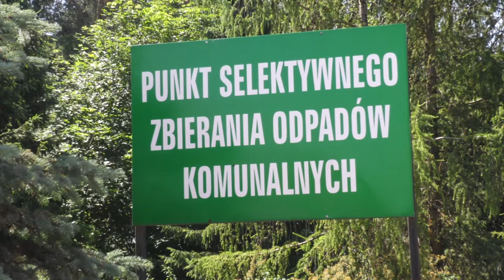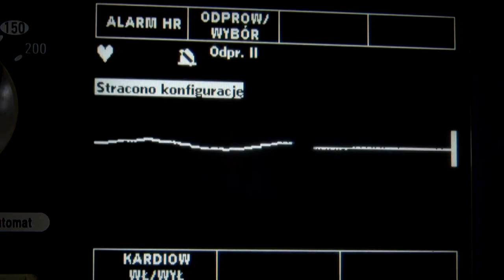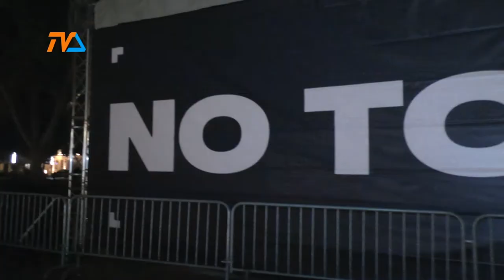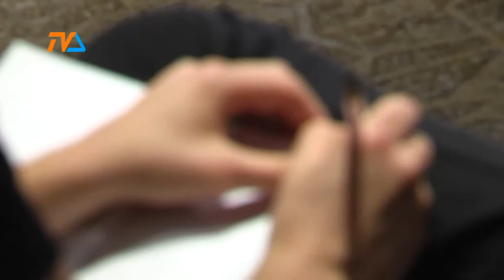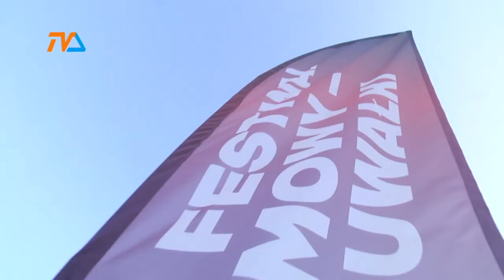Notofest - notoshort. Święto filmu w Suwałkach. |TVSUWAŁKI